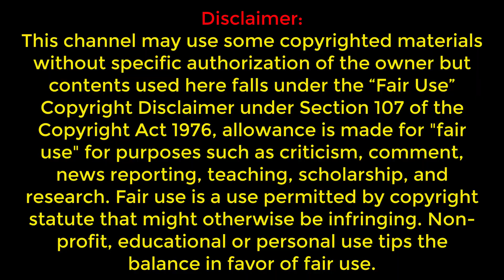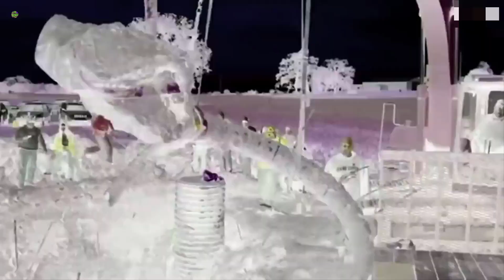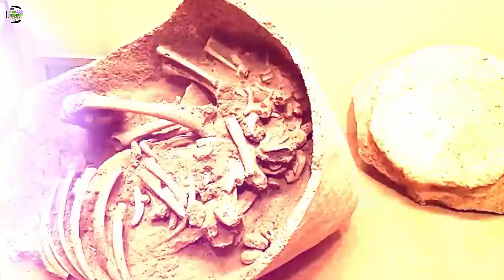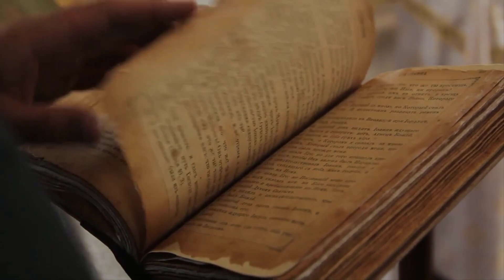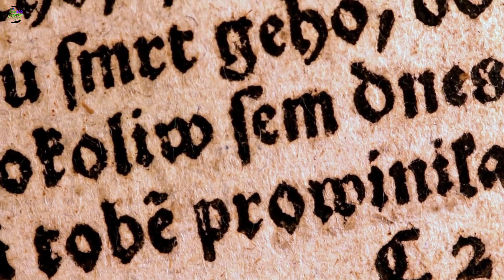জীবিত কবর দেয়া হয়েছিল (কলশ) এর মধ্যে ভরে । কি আশ্চর্জ- রহস্যটি জানতে দেখতে থাকুন।😢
বন্ধুরা আজকে আমরা কথা বলব  জীবিত কবর দেয়া হয়েছিল (কলশ) এর মধ্যে ভরে । কি আশ্চর্জ- রহস্যটি জানতে দেখতে থাকুন।

মুসলমান দর্শকেদের আসসালামু আলাইকুম
হিন্দু ভাই বোনদের জন্য আদাব

আমাদের চ্যানেল Bamboomix-এ স্বাগতম, যেখানে আমরা আমাদের দর্শকদের উপভোগ করার জন্য বিস্তৃত আকর্ষনীয় এবং চিত্তাকর্ষক বিষয়বস্তু সরবরাহ করি। রহস্য, আশ্চর্যজনক তথ্য এবং শীর্ষ 10 এবং শীর্ষ 5 তালিকার মতো বিভিন্ন বিষয় কভার করে সবচেয়ে অস্বাভাবিক এবং অনন্য ভিডিওগুলি প্রদানের উপর আমাদের গুরুত্ব। আমরা আমাদের দর্শকদের কাছে সর্বোত্তম বিষয়বস্তু সরবরাহ করার চেষ্টা করি এবং সর্বদা অন্বেষণ করার জন্য নতুন এবং আকর্ষণীয় বিষয়গুলির সন্ধান করি। আমাদের নিয়মিত আপলোড সময়সূচী নিশ্চিত করে যে আমাদের দর্শকদের দেখার জন্য সবসময় নতুন এবং উত্তেজনাপূর্ণ কিছু থাকে। আপনার কোন সমস্যা বা অনুরোধ থাকলে, আমাদের সাথে যোগাযোগ করতে দ্বিধা করবেন না দয়া করে। আমরা আমাদের দর্শকদের সাহায্য করার জন্য নিবেদিত এবং আপনার যেকোনো অনুরোধ মিটমাট করার জন্য আমাদের যথাসাধ্য চেষ্টা করব। তাই সাথে থাকুন এবং ইন্টারনেটে সবচেয়ে আকর্ষণীয় এবং চিত্তাকর্ষক ভিডিওগুলির জন্য আমাদের চ্যানেলটি দেখতে থাকুন।

You Can Share your Ideas In comment Box.